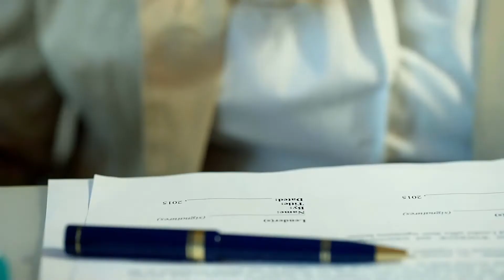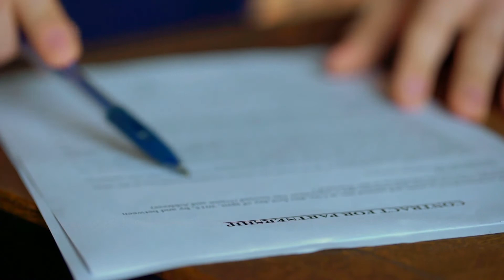What are Some Major Trademark Infringement Cases?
A trademark is often a name, but may also be a domain name, image, symbol, logo, phrase or slogan, color, product design, or product packaging that is used to identify the source or sponsor of goods or services. Other items, such as fragrances, shapes, and sounds may also be registered as trademarks. Under the Lanham Act, it is illegal to use a trademark in a way that may confuse consumers about who is the source or sponsor of a good or service. When this type of confusion is created, it is referred to as trademark infringement. Major trademark infringement cases are high-profile lawsuits in which the owner of a well-known trademark sues a party claiming trademark infringement.